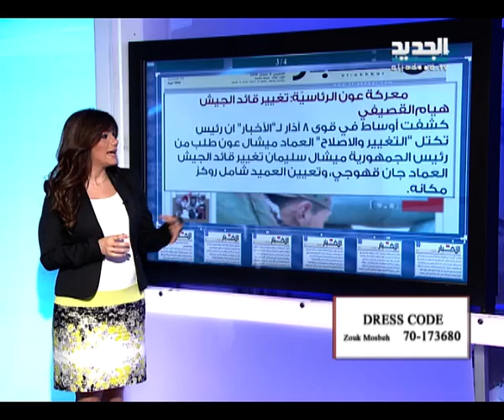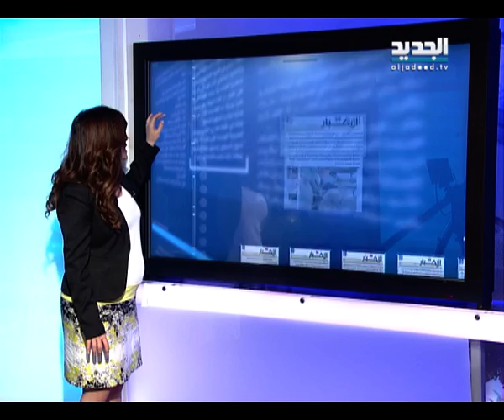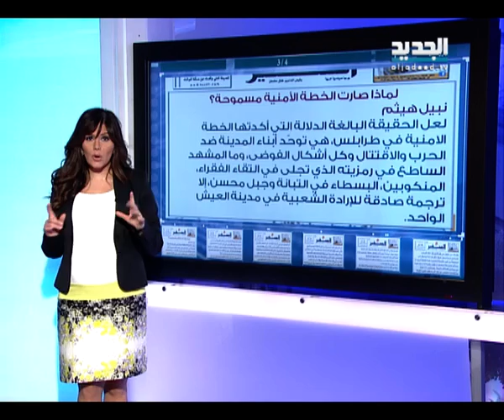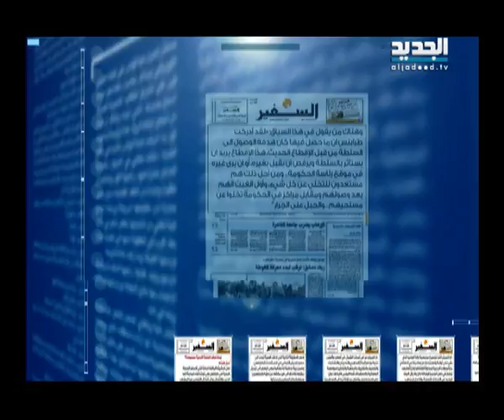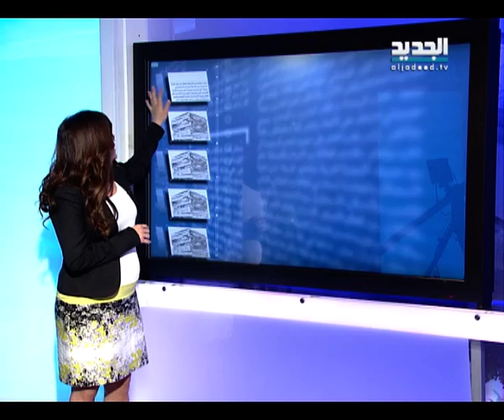الحدث-فقرة الصحف 03-04-2014